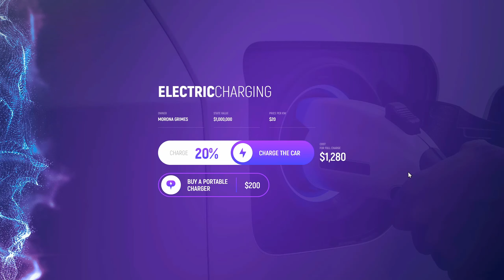ONE MILLION DOLLARS CHALLENGE IN DAY 1 | GRAND RP GTA5 #75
TECHNO NEW HOUSE LOCATION IN CITY GTA 5 GRAND RP
I BOUGHT A NEW HOUSE IN THE CITY
We Saved Techno Gamerz From Police | Assassin Family | GTA 5 Grand RP #67
Admin is investigating on GRAND RP! Leaked admin Panel in GTA 5!
Big Heist Event In GTA 5 RP | New Update | Assassin En3 | Lazy Assassin Plays Grand RP Live
I BECOME RICH IN GTA 5 RP CITY
How To Start Playing GTA 5 GRAND RP | COMPLETE BEGINNER'S GUIDE | FREE CAR, GC & More | 2024
Techno Gamerz In Grand RP | Grand RP Explained For New Players | Grand RP Beginner’s Guide Part 0

I BANNED A PLAYER THAT STOLE $100M on Grand RP!

$0 To $1 Million In GTA 5 RP | GTA 5 Grand RP $1 Million In 7 Days Challenge | Day #1